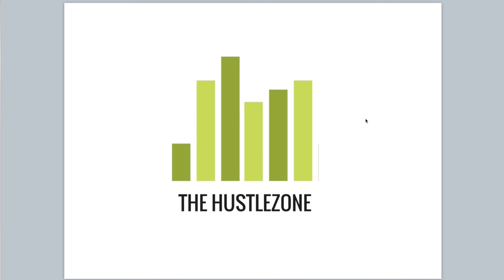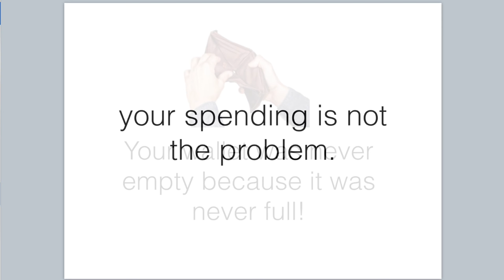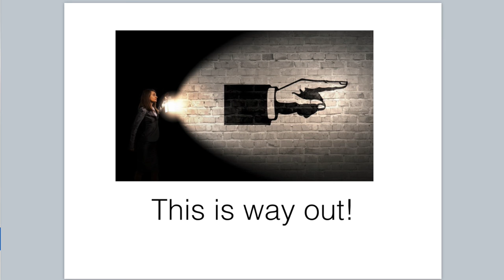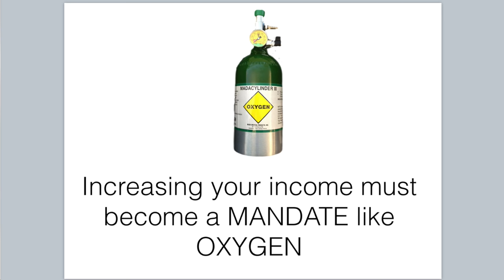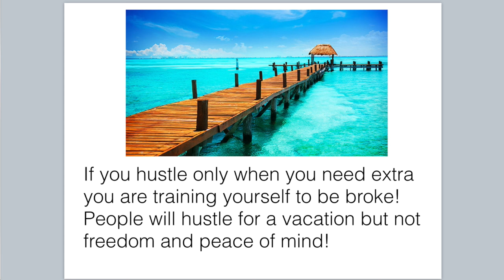The Hustle Zone 30 Day BootCamp with Private Coaching